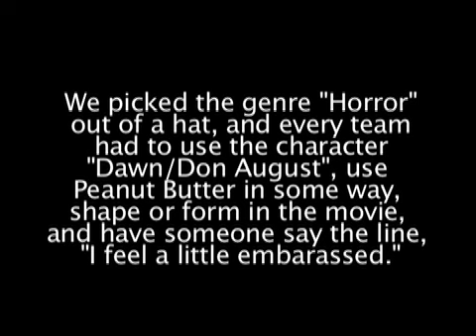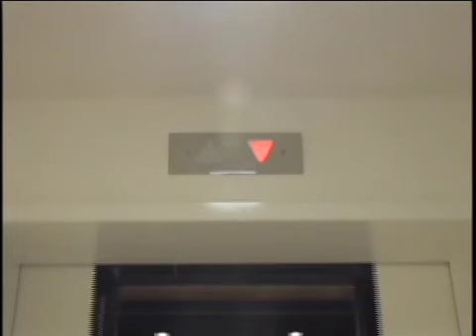GNAW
This is the movie we made for the 2007 San Jose 48 Hour Film Competition. I worked as the editor, and managed to stay up for 18 hours straight (that's 18 hours of non-stop editing, in addition to all the regular awake-hours) working on this thing. It hasn't been altered in any way.

Required Competition Items:

Random Genre: Horror
Character: Don or Dawn August, PR Specialist
Prop: Peanut Butter
Line of Dialogue: "I feel a little embarassed."